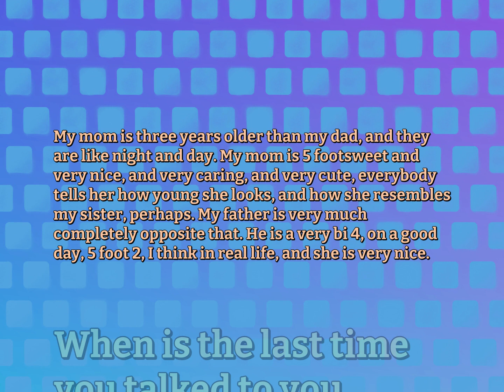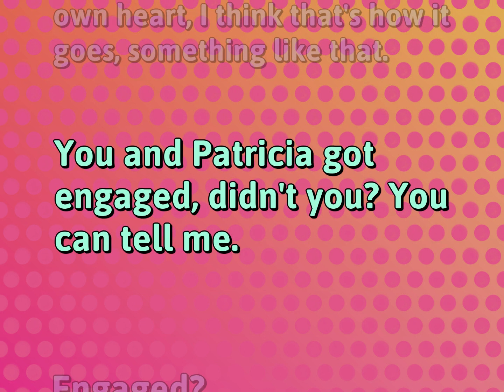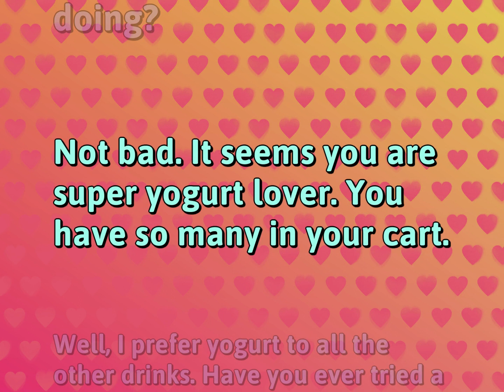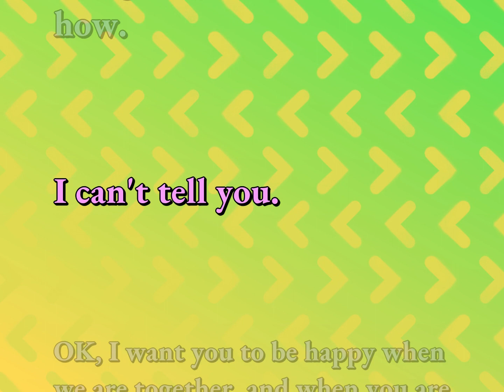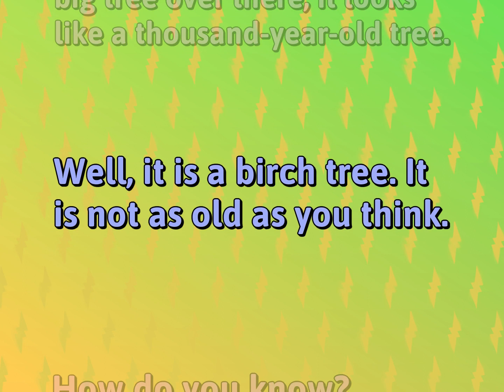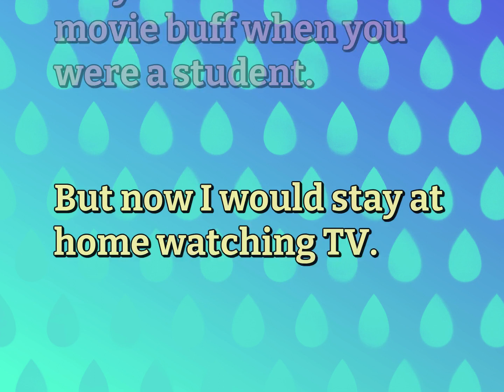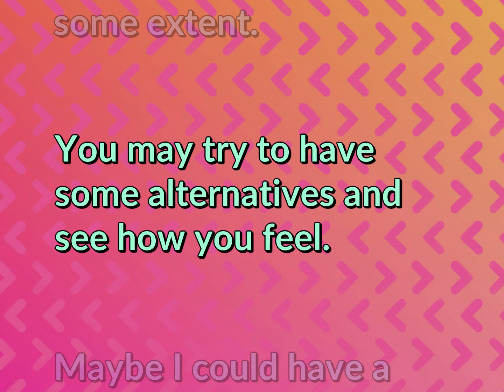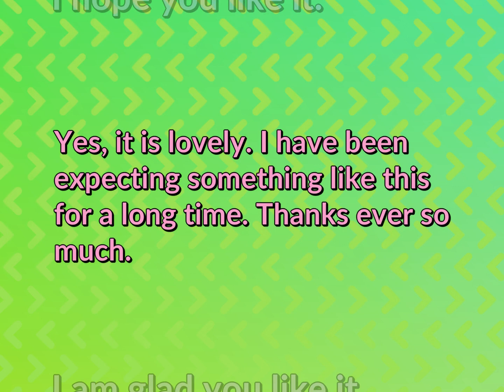Daily English Conversational Sentences | Relationship